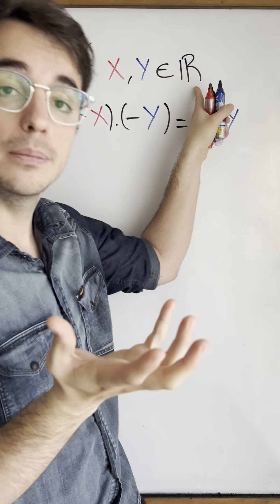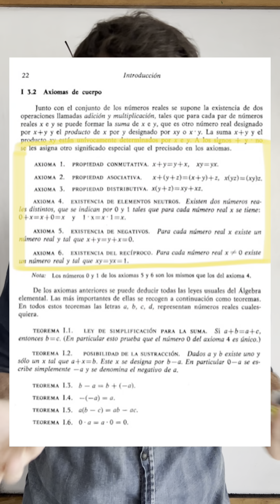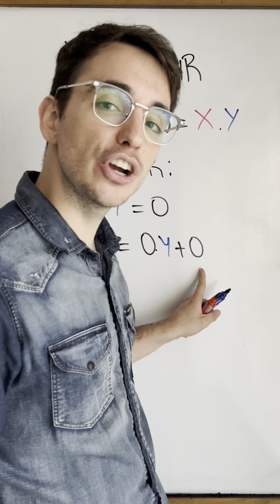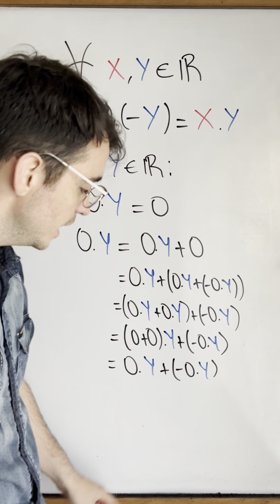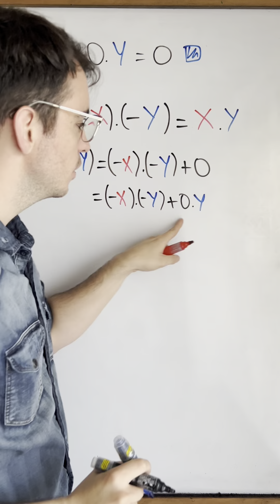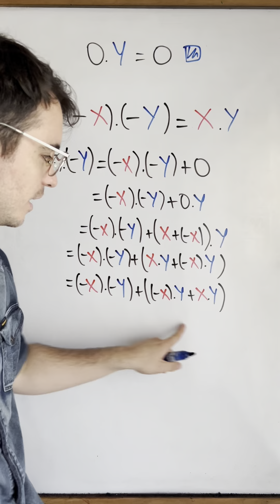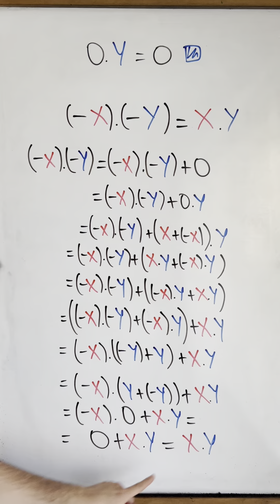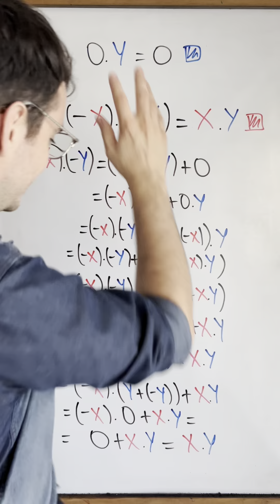(-x).(-y)=x.y con AXIOMAS DE CUERPO